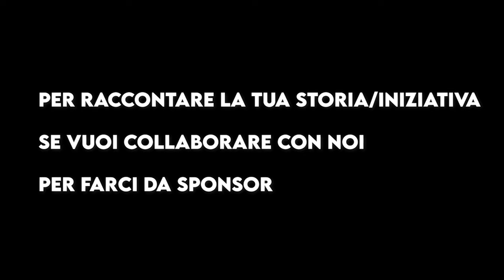Nuovo itinerario del GIRO D'ITALIA 🇮🇹 - giro d'Italia in van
Aggiornamento importante sull'itinerario che riprenderà in via ufficiale il 20 Gennaio 🇮🇹🚐

Le Tappe aggiunte:
GOLA DEL FURLO
RASIGLIA
URBINO
BERGAMO

Vi aspettiamo come sempre nei commenti!

CHI SIAMO:
Siamo Michele, Rossella e Mia, una dolcissima Golden Retriever che viaggia a bordo con noi nel nostro van del 1992. Il sogno: girare il mondo a bordo del nostro van, dando il nostro piccolo contributo a cause umane importanti e promuovendo stili di vita alternativi come la vanlife​​.